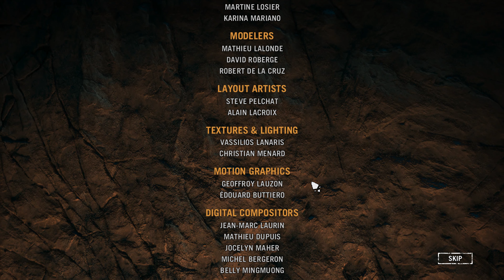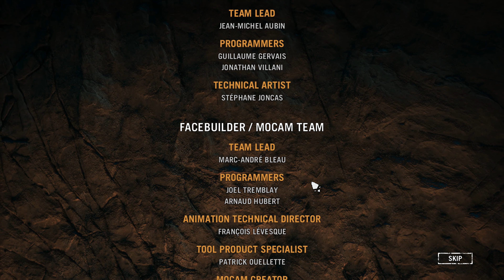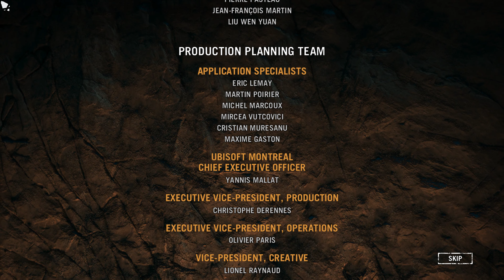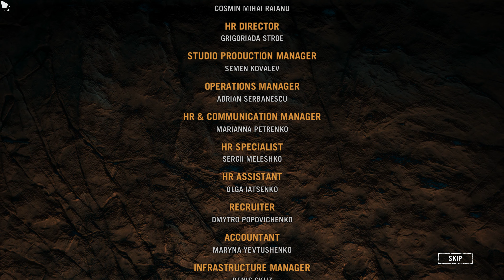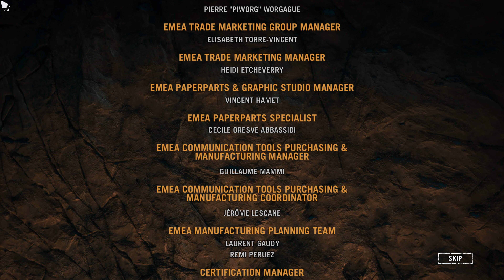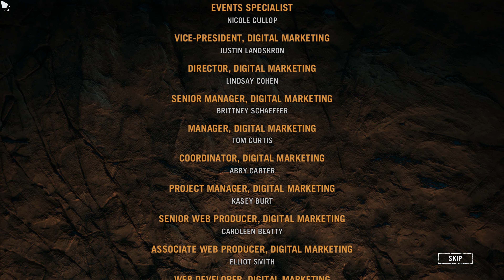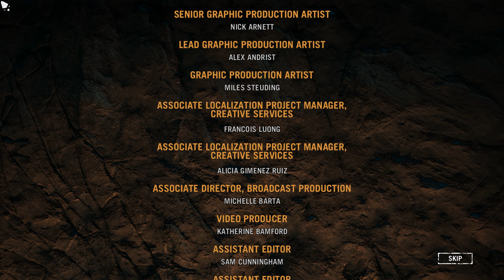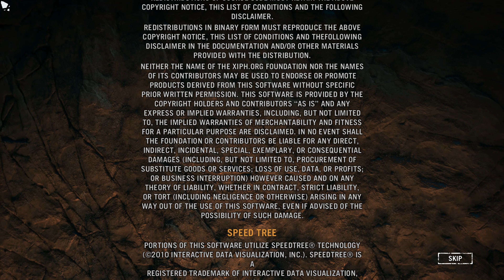Far cry primal killing Batari + credits and post credits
In this video I kill Batari on the first try and I show the credits and post credits.